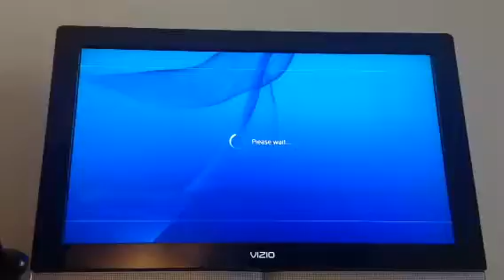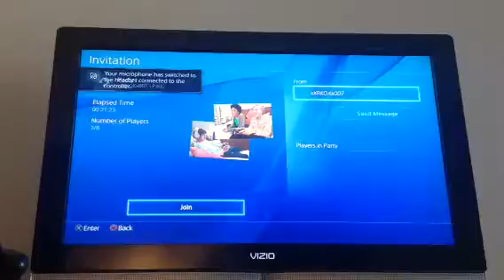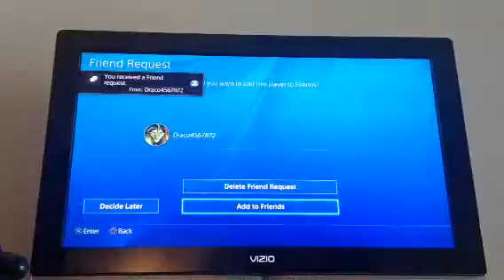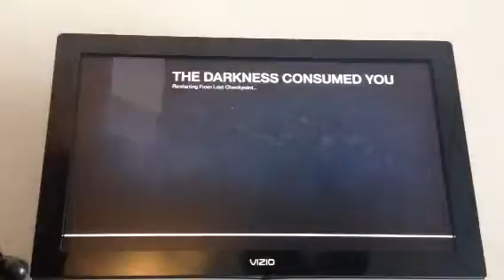Destiny the takin King part 10 getting help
I was trying to get as much help as I could